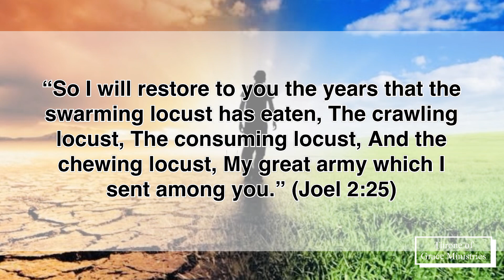So I will restore to you the years (Joel‬ ‭2‬:‭25‬) - Thought for the Day - 31Oct2023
“So I will restore to you the years that the swarming locust has eaten, The crawling locust, The consuming locust, And the chewing locust, My great army which I sent among you.” (Joel‬ ‭2‬:‭25‬)

Thought for the Day - 31Oct2023